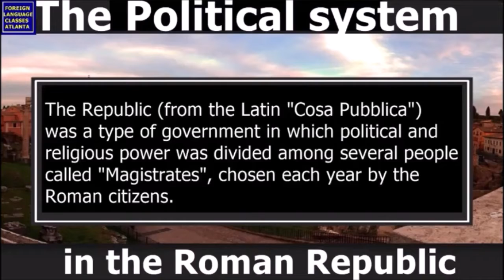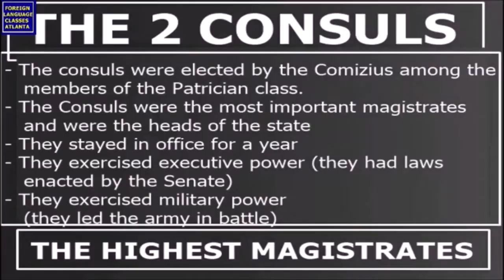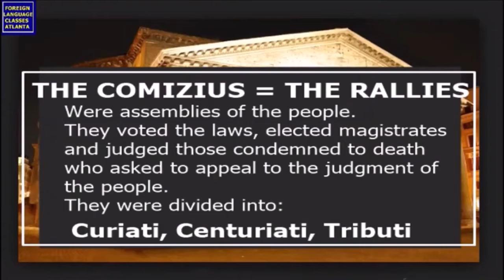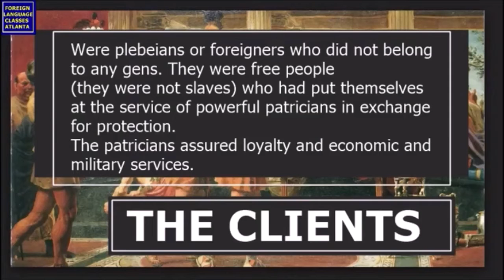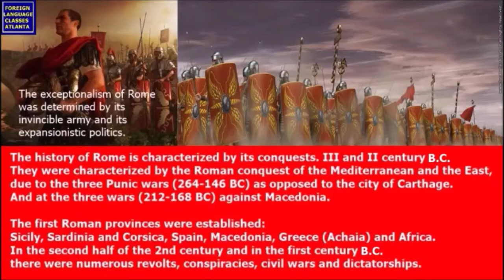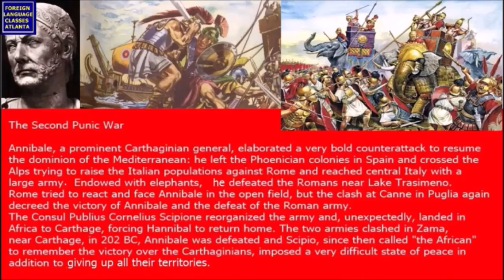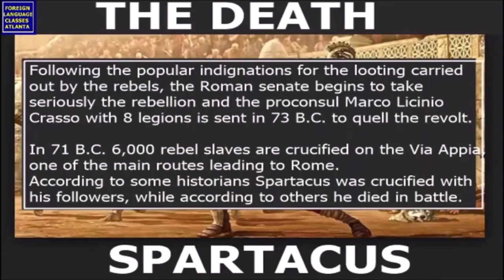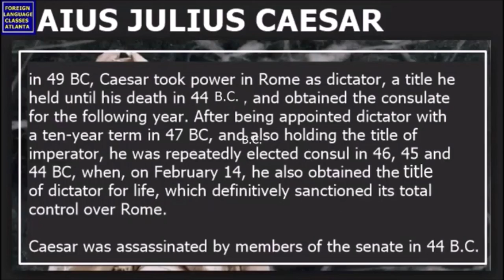Rise and Fall of Rome - 2 of 4 - Languagesinatlanta.com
The second part of the Roman Empire History

THE REPUBLIC
- Politics
- Social Classes
- Punic Wars
- Spartacus
- Cleopatra
- Julius Caesar